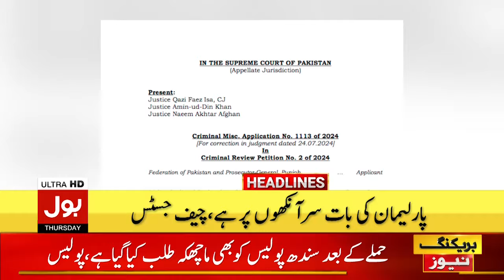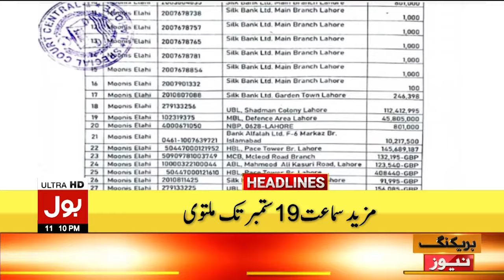Heavy Rain In Pakistan | Bol News Headline At 11 PM | High Alert | Weather Updates